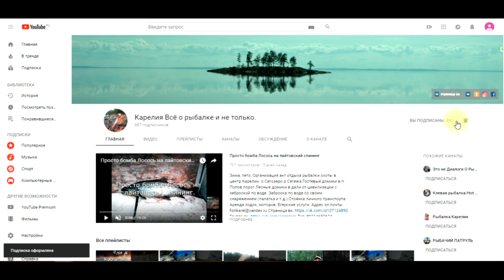В погоне за трофейным хариусом Удачно закрываем сезон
Лето, зима. Откройте для себя Карелию. Рыбалка с Гидом. Страница в контакте